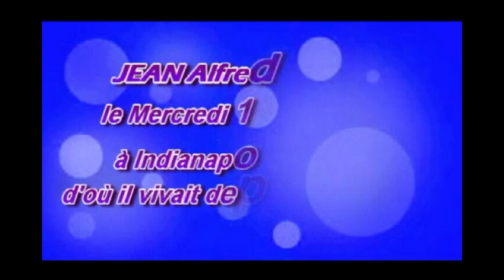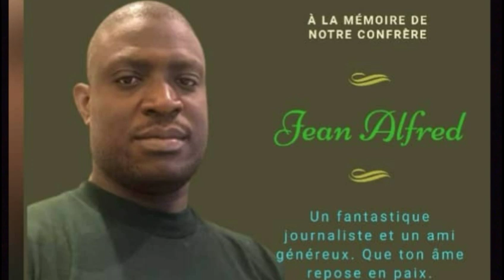VIN GADE SIW PAT KONN JOUNALIS SA EPI DI YON DÈNYE MO POU LI. ALE AN PÈ ALFRED JEAN